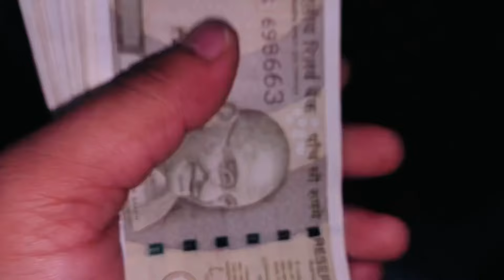मेरी कामयाबी के पिछे किसका हाथ है ? Wife ko बताया सच😎